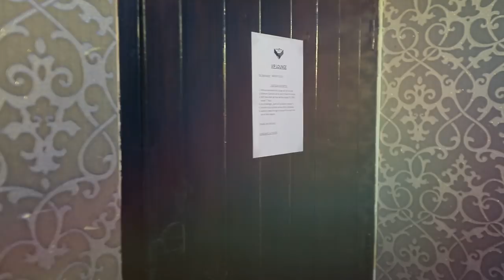Bhalobasha Here Jete Jane Na | New Bangla Music Video | Onashis, Sajal Islam, Sushmita Sinha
Bhalobasha Here Jete Jane Na - ভালোবাসা হেরে যেতে যানে না, a new bangla song by Onashis and starring Sajal Islam, Sushmita Sinha, Shakhawat Real and Adrita Mou.

Singer & Tune: Onashis
Director: Shuvro Ahmed
Produced by: Md. Abdur Razzak

Watch your favorite Movies, Natoks, Telefilms, Music Videos and many more exciting videos on Bongo!
Bongo YouTube channel is the complete package of unlimited entertainment.

Do not forget to download our apps and have nonstop entertainment on your device.

Bongo Music Lounge: 16443 (Robi and Airtel)

and we will contact you.